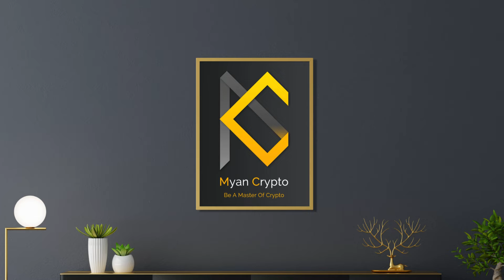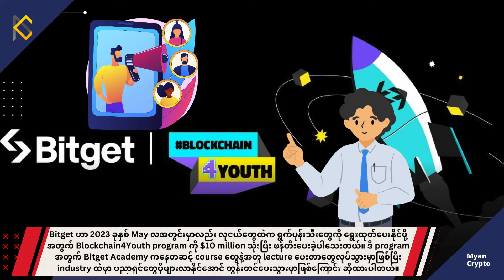Myan Crypto ၏ နေ့စဉ်သတင်း အစီအစဉ် (ဇန်နဝါရီ ၁၈ ရက်၊ ၂၀၂၄)